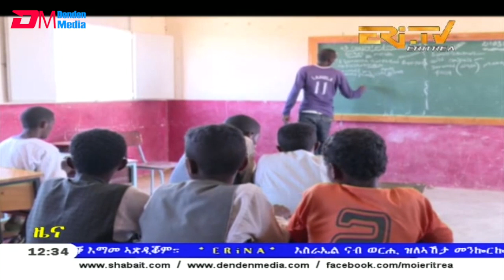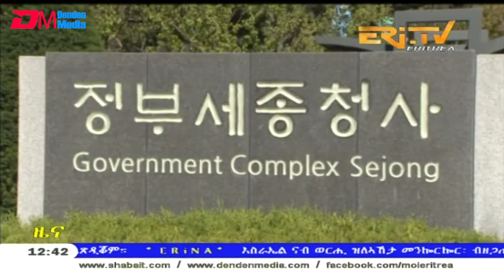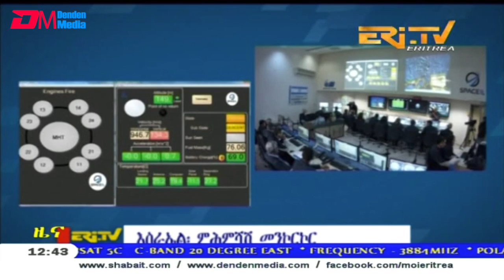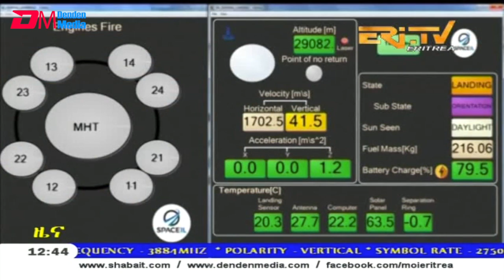ERi-TV, Eritrea - Tigrinya News for April 12, 2019